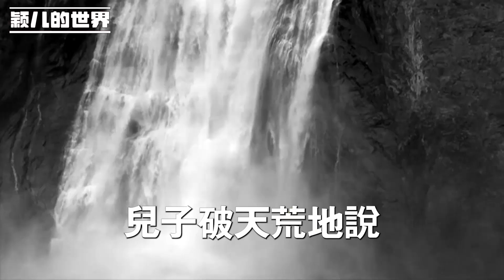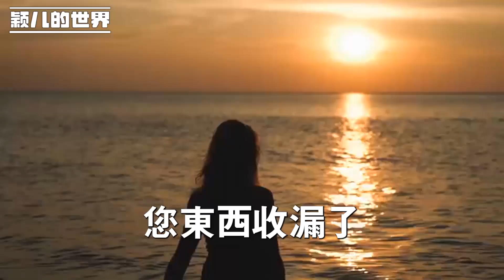我剛退休，兒子逼我上他領導家做保姆，我工作一周，兒子工作沒了讓我趕緊走，我卻舍不得離開了！